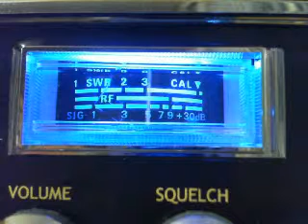CB 597, 648, 2510, 27